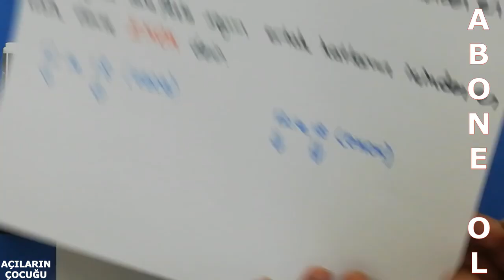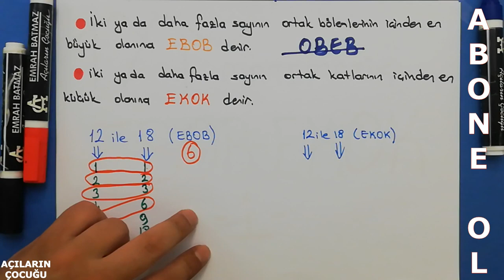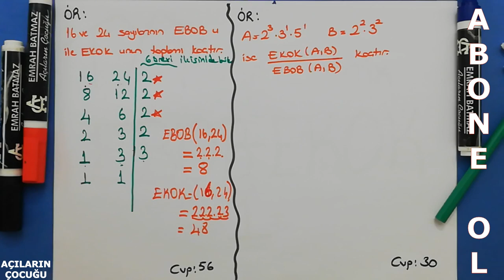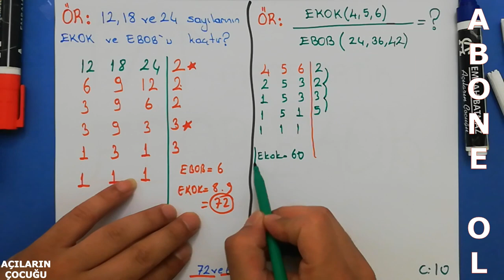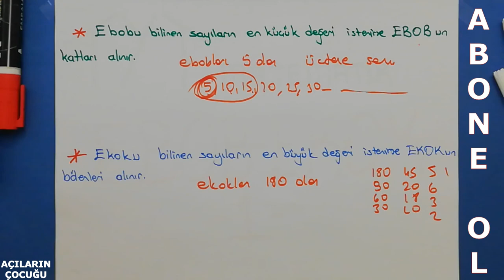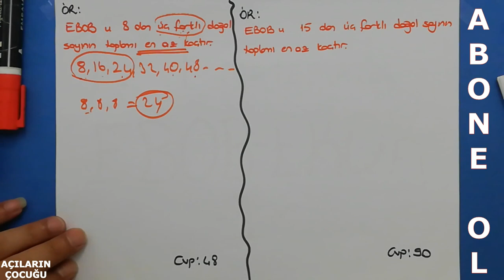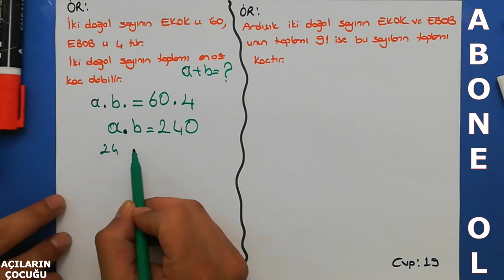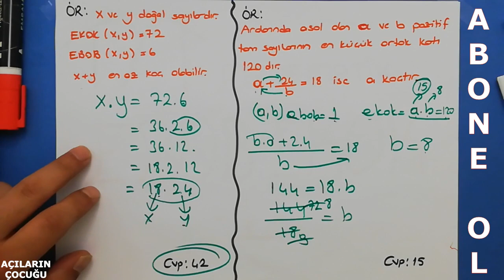EBOB-EKOK 1 KONU ANLATIMI #2021